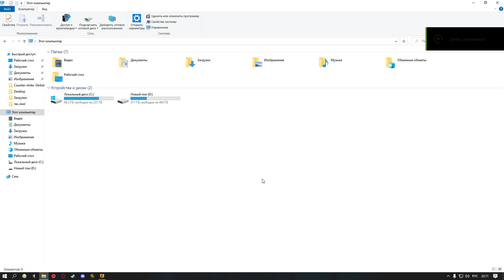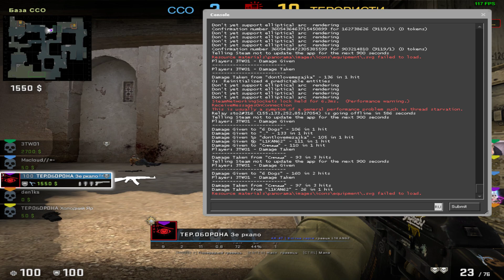Dust 2 15.03.2023